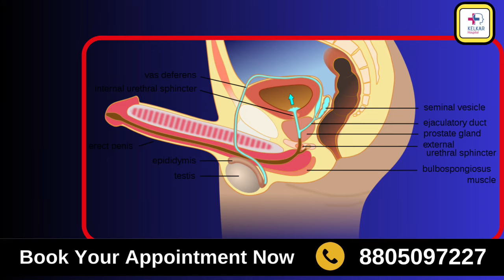MODAFINIL खाओ सेक्स स्टॅमीना बढाओ Dr. Deepak Kelkar (M.D.) Psychiatrist, Sexologist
Persistent sad, anxious, or “empty” mood. Feelings of hopelessness or pessimism. Feelings of irritability, frustration‚ or restlessness. Feelings of guilt, worthlessness, or helplessness.
With early, continuous treatment, people can gain control of their symptoms, feel better, and get back to enjoying their lives. There are effective treatments for depression, including medications (such as antidepressants), along with talk therapy. Most people do best by using both.
In order to overcome depression, you have to do things that relax and energize you. This includes following a healthy lifestyle, learning how to better manage stress, setting limits on what you're able to do, and scheduling fun activities into your day.
Without treatment, symptoms can last for weeks, months, or even years. Continued treatment may help to prevent depression from appearing again. Depression can make you feel exhausted, worthless, helpless, and hopeless.
• Psychiatrist
• Hypnotherapist
• Psychotherapist,
• De-addiction Specialist
• Sexologist

Modafinil एक दवा है जिसका उपयोग मुख्य रूप से नींद संबंधी विकारों, जैसे नार्कोलेप्सी (नींद का अचानक आना) और शिफ्ट वर्क स्लीप डिसऑर्डर के इलाज के लिए किया जाता है। यह मस्तिष्क में उत्तेजना बढ़ाकर ध्यान और जागरूकता को सुधारने में मदद करता है। हालांकि, Modafinil का सेक्स स्टैमिना बढ़ाने के लिए उपयोग वैज्ञानिक रूप से प्रमाणित या अनुशंसित नहीं है।

Modafinil और सेक्स स्टैमिना:
Modafinil यौन प्रदर्शन के लिए नहीं बनाई गई है। कुछ लोग यह मानते हैं कि इसे लेने से जागरूकता और ध्यान बढ़ सकता है, जिससे मानसिक थकान कम हो सकती है और अप्रत्यक्ष रूप से यह यौन शक्ति को बढ़ा सकता है, लेकिन इसका कोई वैज्ञानिक समर्थन नहीं है।
Modafinil के कई साइड इफेक्ट्स हो सकते हैं, जैसे सिरदर्द, अनिद्रा, घबराहट, और चिड़चिड़ापन, जो यौन स्वास्थ्य को प्रभावित कर सकते हैं।
सेक्स स्टैमिना बढ़ाने के सुरक्षित तरीके:
संतुलित आहार: प्रोटीन और एंटीऑक्सीडेंट से भरपूर आहार (जैसे बादाम, अखरोट, फल, और हरी सब्जियाँ) सेक्स स्टैमिना में सुधार कर सकता है।
व्यायाम: कार्डियो एक्सरसाइज और योग नियमित रूप से करने से यौन स्वास्थ्य में सुधार होता है।
तनाव कम करना: मानसिक तनाव यौन प्रदर्शन को प्रभावित करता है, इसलिए ध्यान और मेडिटेशन जैसे तरीके अपनाना लाभकारी हो सकता है।
पर्याप्त नींद: अच्छी नींद यौन शक्ति के लिए बहुत जरूरी है।
सलाह:
Modafinil का उपयोग केवल डॉक्टर की सलाह पर ही करें, और इसे किसी अन्य उद्देश्य के लिए लेना, विशेष रूप से यौन स्वास्थ्य के लिए, जोखिम भरा हो सकता है। यौन समस्याओं के लिए बेहतर है कि किसी विशेषज्ञ से सलाह लें और प्राकृतिक उपायों पर ध्यान दें।

Modafinil and Sex Stamina:

Modafinil is not intended for sexual performance. Some people believe that taking it can increase awareness and attention, which can reduce mental fatigue and indirectly increase sexual power, but there is no scientific support for this.

Modafinil can have several side effects, such as headache, insomnia, nervousness, and irritability, which can affect sexual health.

Safe ways to increase sex stamina:

Balanced diet: A diet rich in protein and antioxidants (such as almonds, walnuts, fruits, and green vegetables) can improve sex stamina.

Exercise: Doing cardio exercises and yoga regularly improves sexual health.

Reducing stress: Mental stress affects sexual performance, so adopting methods like meditation can be beneficial.

Adequate sleep: Good sleep is very important for sexual potency.